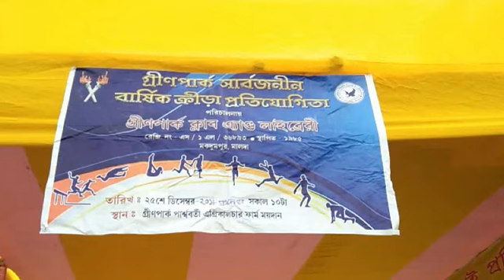25 12 18 malda green park cluab & library 2th spores